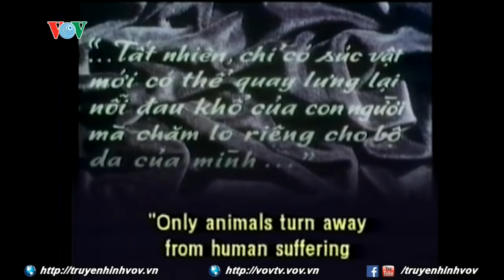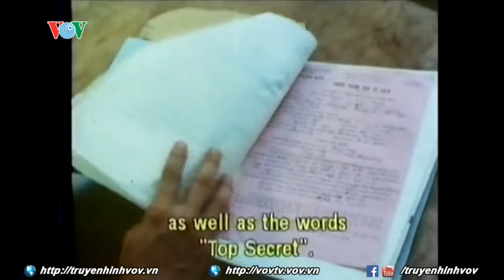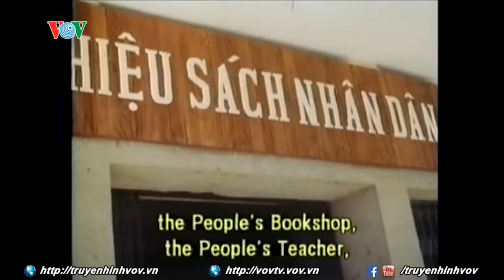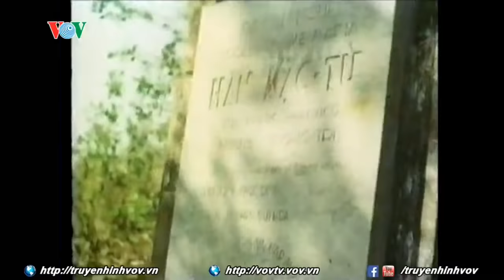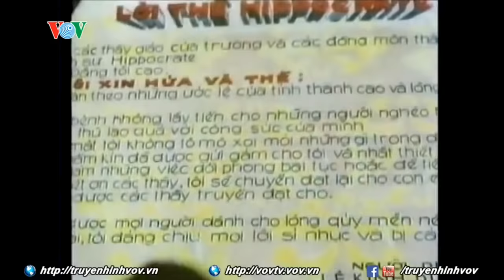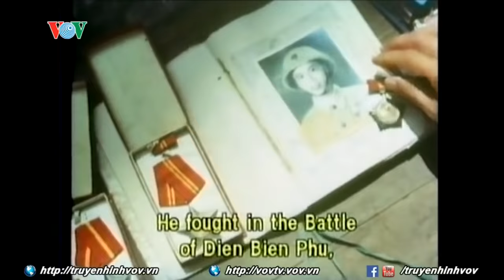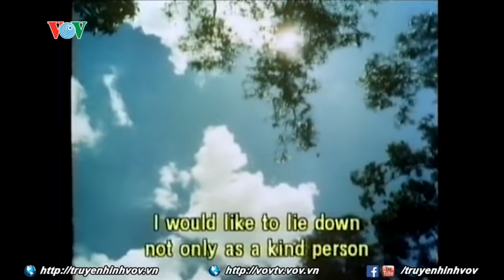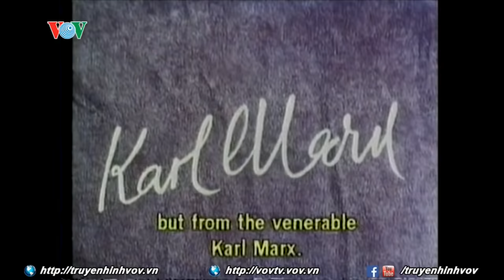30 Năm phim Chuyện tử tế | VOVTV | Giải trí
Giải trí VOVTV là kênh giải trí của Truyền hình VOV - Đài Tiếng nói Việt Nam.
Với mong muốn đem đến cho quý vị những giây phút thư giãn, những trải nghiệm mới mẻ, và đặc biệt là những điều mới lạ, chuyên mục giải trí sẽ liên tục cập nhật thông tin về các lĩnh vực âm nhạc, điện ảnh, nghệ thuật.